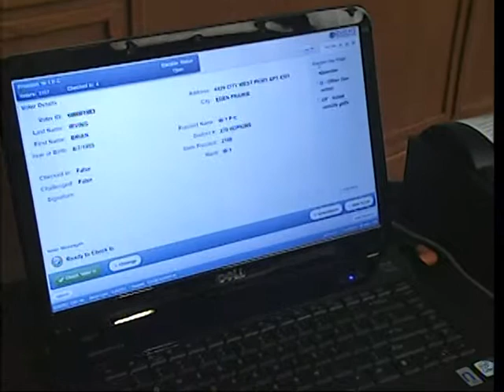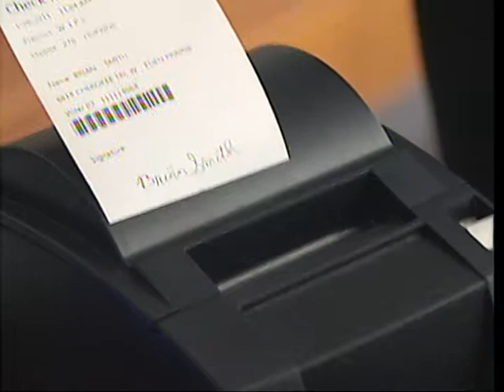RECAP '11 SESSION - Picture ID for Voters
Proposals offered by Rep. Mary Kiffmeyer, R-Big Lake, and Sen. Warren Limmer, R-Maple Grove, would require voters to have an identification card in order to vote. They presented their proposal to the media Wednesday, January 26th. Following, Rep. Steve Simon, DFL-St. Louis Park, and Rep. Ryan Winkler, DFL-Golden Valley, respond.